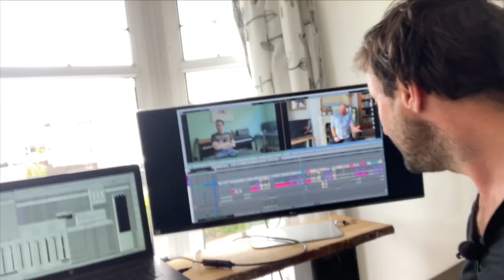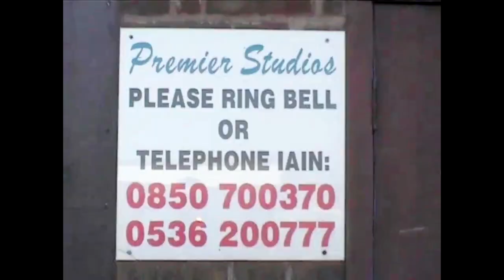Fuzzy Logic Trailer 2022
Documentary "Fuzzy Logic Studio Sessions: 20 Years Late(r)" Screening Saturday 4th June 21.00PM BST